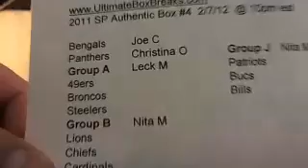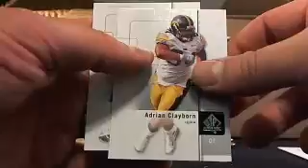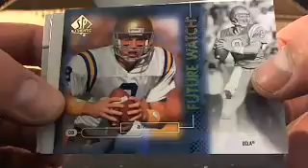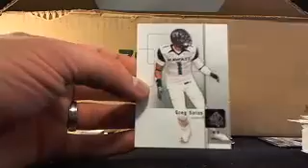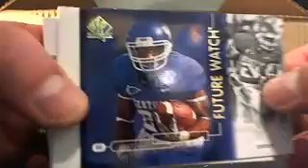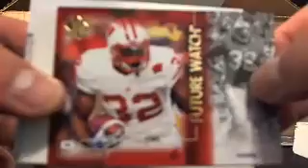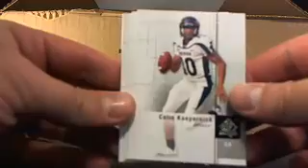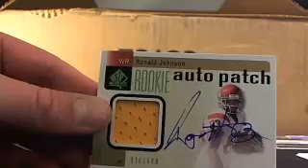Ultimateboxbreaks.com: 2011 SP Authentic Football Hobby Box Break #4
Over 30 Live Breaks a week! No sign-Up Required! Just buy your spot and go!